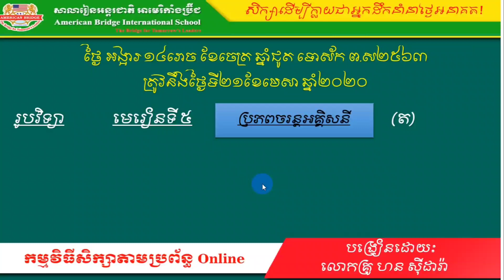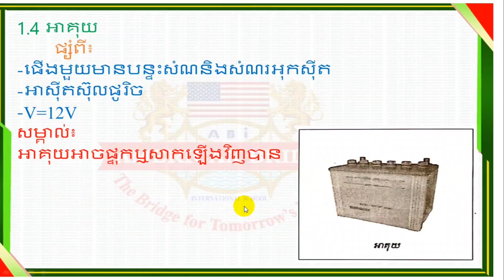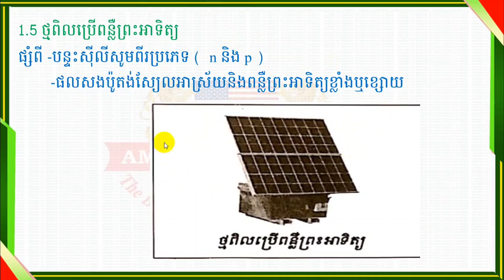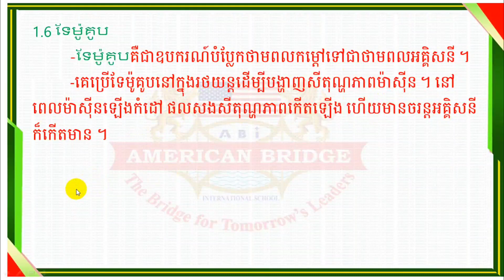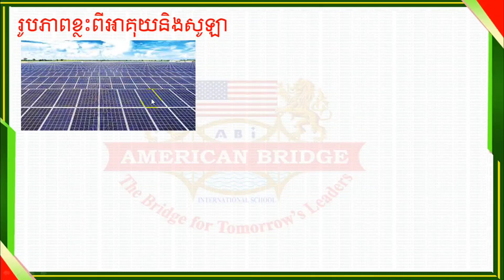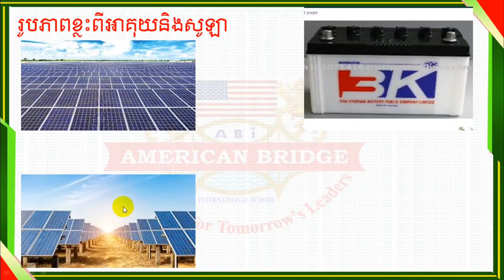ABi.រូបវិទ្យា​ ថ្នាក់ទី៧ មេរៀនទី៥ ប្រភពចរន្តអគ្គិសនី (02)